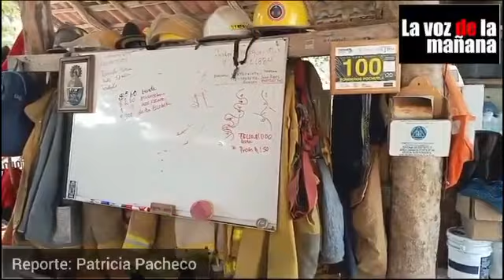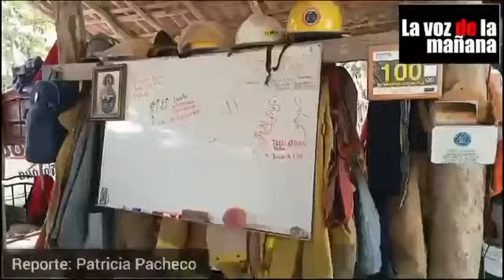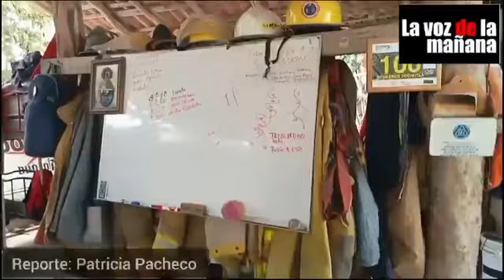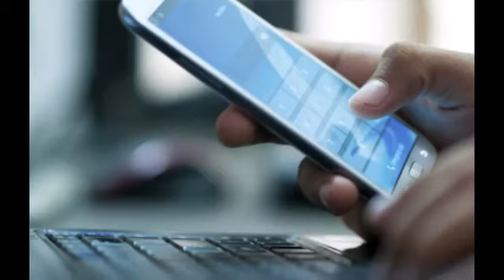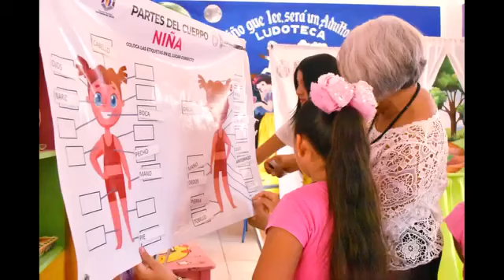La Voz de la Mañana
Con Pepe Velasco